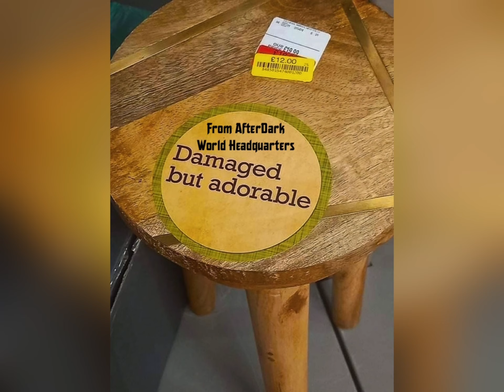Black Friday Greetings From KD AfterDark (11-24-2023)